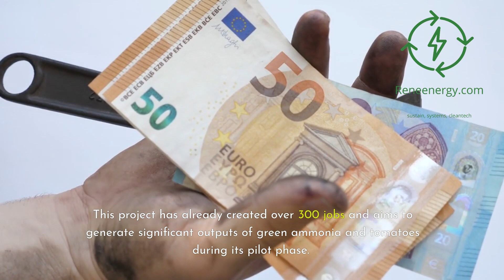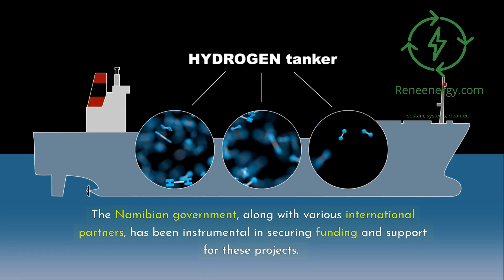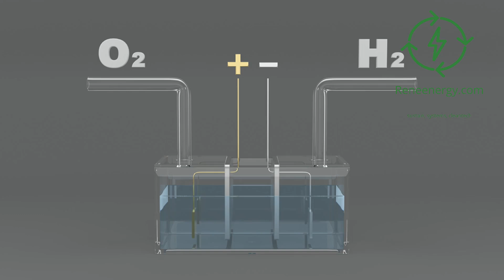Namibia's Pioneering Green Hydrogen Projects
Welcome to ReneEnergy.com! In this video, we explore the exciting advancements in Namibia's green hydrogen projects, positioning the country as a leader in sustainable energy on the African continent. Discover how these initiatives are set to transform Namibia's energy landscape, boost its economy, and contribute to global efforts to reduce greenhouse gas emissions.

Key Points Covered:

- Overview of the Renewstable project
- Details about the Hyphen project
- Progress of the Daures Green Hydrogen Village
- Insights into the Cleanergy Hydrogen Facility
- Economic and employment opportunities
- Future prospects and global impact